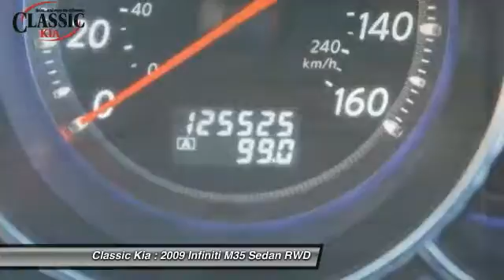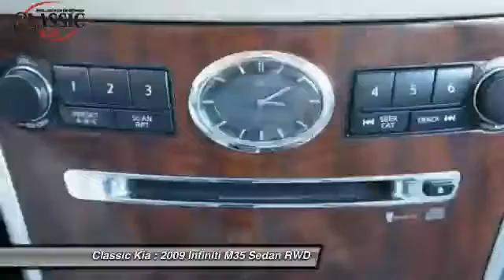2009 Infiniti M35 Carrollton, Dallas, Richardson, Plano 9M801162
2009 Infiniti M35

Classic Kia
2920 I-35E

Looks and drives like great!!.This outstanding 2009 Infiniti M35 is the rare family vehicle you are trying to find. Awarded Consumer Guide's rating of a Recommended Premium Midsize Car in 2009.